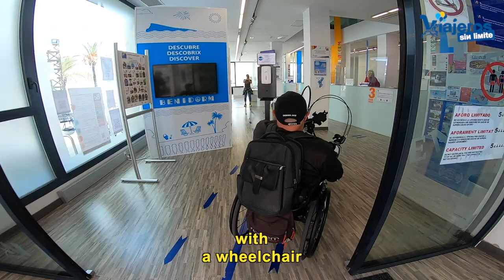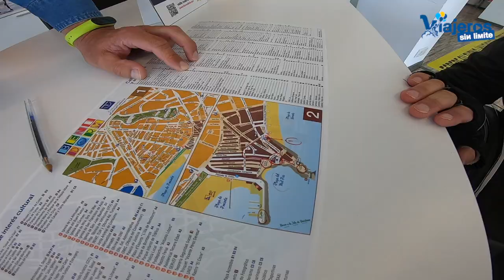Ruta Serra Gelada en Benidorm con handbike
Descubrimos la ruta de la Serra Gelada de Benidorm en handbike disfrutando de varios miradores, calas y un paisaje muy hermoso.

Recientemente hemos visitado ¡por primera vez! Benidorm, con silla de ruedas y handbike.

En la Oficina de Turismo de Benidorm, nos recomendaron esta ruta que puede hacerse en handbike.

Es el Parque Natural de Serra Gelada, con vistas espectaculares y hermosas del Mediterráneo y adquiriendo altura para disfrutar de un paraíso inmenso.

Gracias a las bicis eléctricas de Tao Bike , nuestros amigos realizaron la ruta con comodidad y seguridad respetando el medio ambiente como la handbike Stricker Smart Para híbrida que me prestó Dismóvil.

Como puedes ver en el vídeo la ruta tiene sus rampas prolongadas y quizás necesites ayuda, mejor ir acompañado.

Tras las rampas el camino se suaviza y es una delicia disfrutar de las vistas espectaculares y el paisaje mediterráneo tan hermoso.

La vuelta es en descenso así que podemos disfrutar de las vistas sin esfuerzo.

Recorremos el paseo de Levante y la Avenida del Mediterráneo con la seguridad que da la circulación de coches pacificada a 20 kms/hora.

Una ruta muy recomendable para hacer ejercicio y disfrutar del paisaje tan hermoso de Benidorm.

Todas las actividades, paseos y recorridos los realizamos gracias a la Tourist Info situada en el centro histórico.

Ellos nos organizaron y propusieron las actividades de aventura, paseos y todo para que disfrutásemos los tres días que hemos pasado en esta bella ciudad.

Tenéis más info sobre accesibilidad en la web de Visit Benidorm.

Recuerda que puedes acceder gratis a la Guía de Accesibilidad de este viaje realizada por mi personalmente.

Gracias a Visit Benidorm y a su equipo por su ayuda y gracias a todos por acompañarnos.